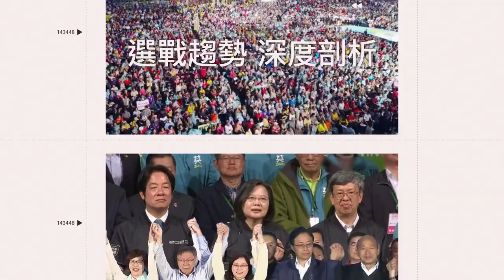「10分鐘煙火秀」搶先看！2023澎湖花火節ｘ迪士尼100周年4／20登場｜娛樂星聞